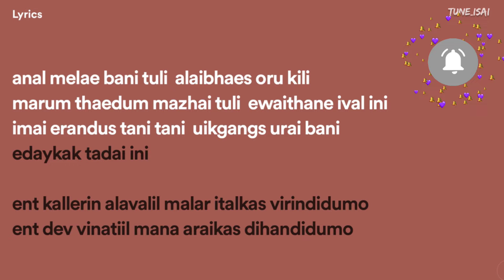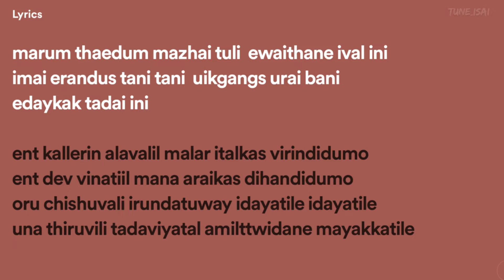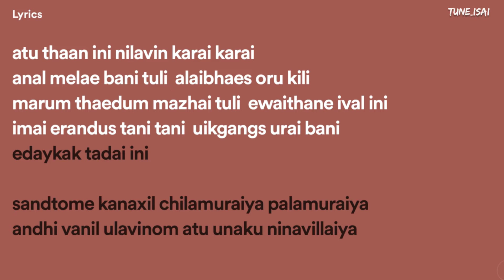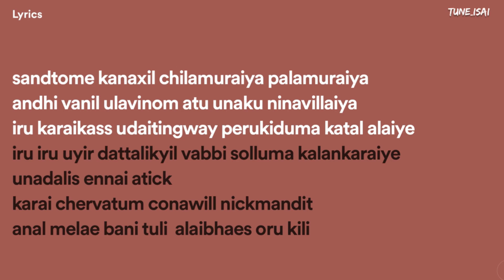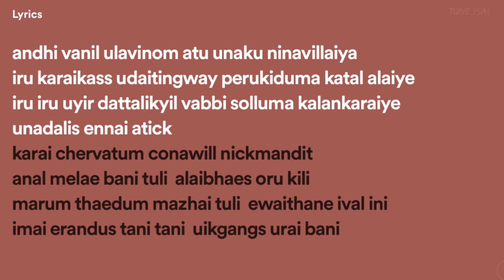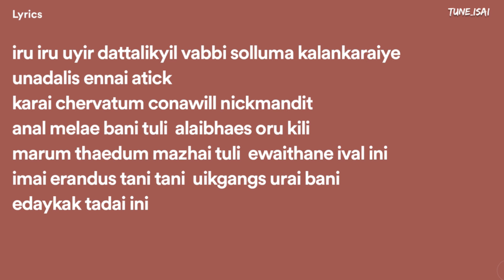Annul Maelae Song (Lyrics) | அனல் மேலே பனித்துளி - Suriya | Harris Jayaraj | Vaaranam Aayiram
Annul Maelae Song (Lyrics) | Vaaranam Aayiram - Suriya | Harris Jayaraj

Hey Welcome All, I am Tune Isai. In this video, I added one more music lyrics  "Annul Maelae Song". Please use Headphones for a better experience.

Annul MaelaeSong
Annul Maelae ​Song Lyrics
Anall Melae ​Song Lyrics

Credits to Original Song:
Vaaranam Aayiram - Annul Maelae Video | Harris Jayaraj | Suriya

அனல் மேலே பனித்துளி Anal Mele Panithuli Lyrics in Tamil from Vaaranam Aayiram (2008)
Anal Mele Panithuli Lyrics in Tamil. அனல் மேலே பனித்துளி - பாடல் வரிகள், Anal Mele Panithuli song is from Vaaranam Aayiram 2008. The Movie Star Cast is Suriya, Simran, Divya Spandana and Sameera Reddy. Singer of Anal Mele Panithuli is  Sudha Ragunathan. Lyrics are written by Thamarai. Music is given by Harris Jayaraj. Anal Mele Panithuli Lyrics in English

Song : Anal Mele Panithuli
Movie/Album Name : Vaaranam Aayiram 2008
Star Cast : Suriya, Simran, Divya Spandana and Sameera Reddy
Singer :  Sudha Ragunathan
Music Composed by : Harris Jayaraj
Lyrics written by : Thamarai

⏩⏩ Lyrics ⏪⏪

Anal Mele Panithuli Lyrics in Tamil :
அனல் மேலே பனித்துளி
அலைபாயும் ஒரு கிளி
மரம் தேடும் மழைத்துளி
இவைதானே இவள்இனி
இமை இரண்டும் தனித்தனி
உறக்கங்கள் உறைபனி
எதற்காக தடை இனி (2)

எந்தக்காற்றின் அலாவளில்
மலா் இதழ்கள் விாிந்திடுமோ
எந்த தேவ வினாடியில்
மன்னரைகள் திறந்திடுமோ

ஒரு சிறுவலி இருந்ததுவே
இதயத்திலே இதயத்திலே உனது
இருவிழி தடவியதால் அமிழ்ந்துவிட்டேன்
மயக்கத்திலே உதிரட்டுமே உடலின் திரை
அதுதானே இனி நிலாவின் கரை கரை

அனல் மேலே பனித்துளி
அலைபாயும் ஒரு கிளி
மரம் தேடும் மழைத்துளி
இவைதானே இவள்இனி
இமை இரண்டும் தனித்தனி
உறக்கங்கள் உறைபனி
எதற்காக தடை இனி
ஹ்ம்ம் ம்ம்ம் ம்ம்ம்
ஹ்ம்ம் ம்ம்ம் ம்ம்ம்

சந்தித்தோமே கனாக்களில்
சில முறையா பல முறையா
அந்தி வானில் உலாவினோம்
அது உனக்கு நினைவில்லையா
இரு கரைகளை உடைத்திடவே
பெருகிடுமா கடல் அலையே
இரு இரு உயிா் தத்தளிக்கையில்
வழிசொல்லுமா கலங்கரையே
உனதலைகள் எனை அடிக்க
கரை சோ்வதும் கனாவில் நிகழ்ந்திட

அனல் மேலே பனித்துளி
அலைபாயும் ஒரு கிளி
மரம் தேடும் மழைத்துளி
இவைதானே இவள்இனி
இமை இரண்டும் தனித்தனி
உறக்கங்கள் உறைபனி
எதற்காக தடை இனி

ஹ்ம்ம் ம்ம்ம் ம்ம்ம்
ஹ்ம்ம் ம்ம்ம் ம்ம்ம் (2)

Anal Mele Panithuli Lyrics in English :
Anal melae pani thuli
Alaipaayum oru kili
Maram thedum mazhai thuli
Ivaithaanae ival ini
Imai irandum thani thani
Urakkangal urai pani
Edharkaaga thadai inii (2)

Endha kaatrin alaavalil
Malaridazhgal virinthidumo
Endha deva vinadiyil
Manaraigal thirandidumo

Oru siruvali irunthathuvae
Idhayathilae idhayathilae
Unadu iruvizhi tadaviyadhal
Amilnthuvitten mayakathilae
Udhiratumae udalin thirai
Adhu thaanae nilaavin karai karai

Alaipaayum oru kili
Ivaithaanae ival ini
Urakkangal urai paniEdharkaaga thadai inii

Hmmmmmmmmmm..
Hmmmmmmmmmm..mmm

Santhithomae kanaakalil
Sila muraiyaa pala muraiyaa
Andhi vaanil ulaavinom
Athu unakku ninaivillaiyaa
Iru karaigalai udaiththidave
Perugidumaa kadal alaiyae
Iru iru uyir thaththalikkaiyil
Vazhi sollumaa kalangaraiyae
Unathalaigal ennai adikka
Karai servathum kanaavil nigazhnthida

Alaipaayum oru kili
Ivaithaanae ival ini
Urakkangal urai pani
Edharkaaga thadai inii

Hmmmmmmmmmm..
Hmmm..mmmm..mmm..mmmm. (2)